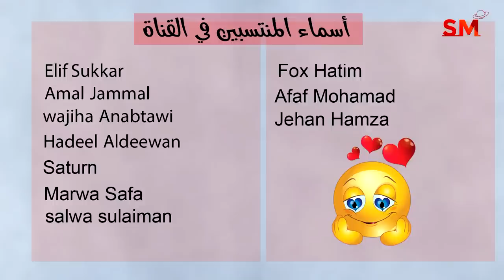توقعات الأبراج اليوم الأربعاء 2 أب أغسطس 2023 سعيد مناع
الأخبار الفلكية  0:26
الزوايا البطيئة  1:31
الزوايا مع القمر  4:10
الأحداث الصحية  9:53
توقعات الأبراج  13:13

1.8.2023 في الدلو 6:31 مساءً الاستقبال  ( القمر بدر )
8.8.2023 في الثور 10:28 صباحاً التربيع الأخير
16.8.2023 في الأسد 9:38 صباحاً الاجتماع  ( ولادة الهلال )
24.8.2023 في القوس 9:57 صباحاً التربيع الأول
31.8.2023 في الحوت 1:35 فجراً الاستقبال  ( القمر بدر )

- خلال الايام التالية يبدأ خلو المسار في يوم وينتهي في اليوم التالي:

*2/8

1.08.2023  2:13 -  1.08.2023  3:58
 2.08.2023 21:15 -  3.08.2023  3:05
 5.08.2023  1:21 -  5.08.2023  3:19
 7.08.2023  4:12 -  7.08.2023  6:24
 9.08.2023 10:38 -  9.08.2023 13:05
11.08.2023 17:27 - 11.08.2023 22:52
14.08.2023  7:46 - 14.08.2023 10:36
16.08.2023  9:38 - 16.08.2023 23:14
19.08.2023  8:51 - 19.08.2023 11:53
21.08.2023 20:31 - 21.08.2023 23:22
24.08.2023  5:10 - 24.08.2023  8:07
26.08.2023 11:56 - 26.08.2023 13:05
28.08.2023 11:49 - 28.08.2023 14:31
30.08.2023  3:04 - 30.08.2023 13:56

الدلو                   1و2
الحوت                3و4
الحمل                5و6و7
الثور                 7و8و9
الجوزاء           9و10و11
السرطان          12و13و14
الأسد              14و15و16
العذراء           17و18و19
الميزان           19و20و21
العقرب           22و23و24
القوس            24و25و26
الجدي            26و27و28
الدلو              28و29و30
الحوت            30و31

1و2و4و7و8و11و14و21و22و24و26و27و30و31